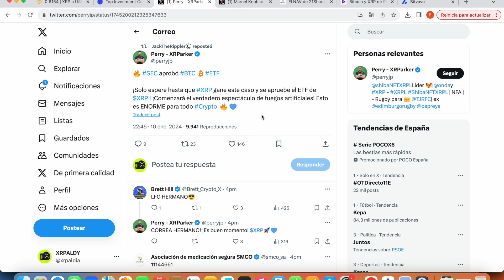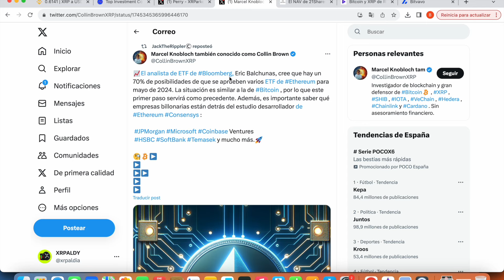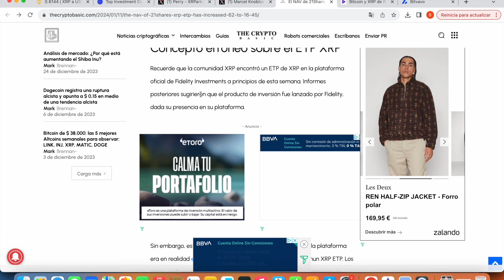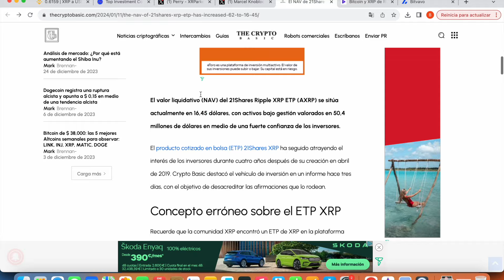⚠️ ETF RIPPLE XRP LLEGARÁ PRONTO 😱 TODO SE ESTÁ PREPARANDO! ETP XRP +16% 📈